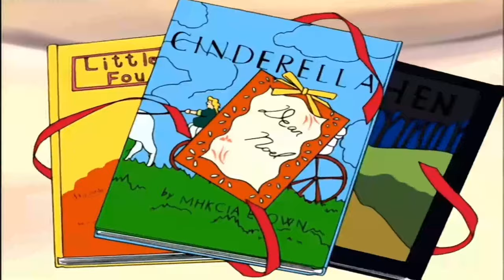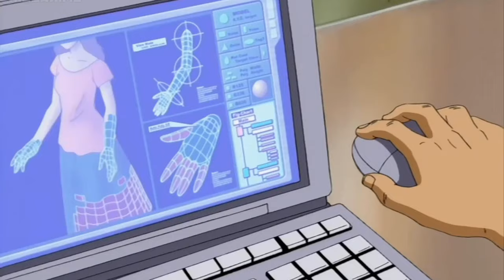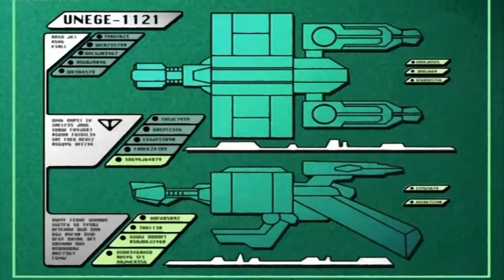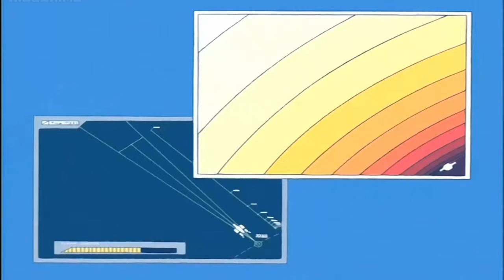Zone of Enders D+ (Part 9)